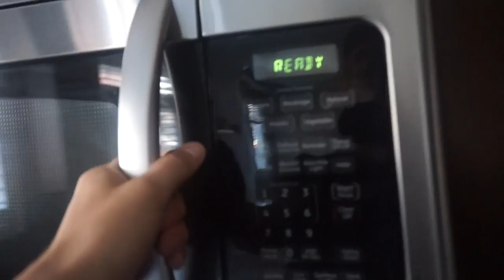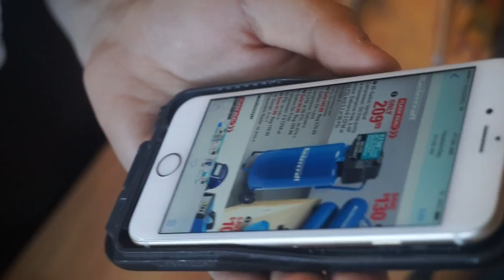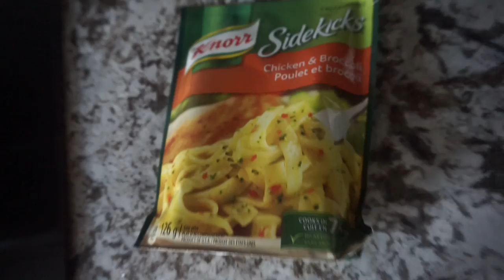DOG vs CrazyCart + Bought a Few Things For The Garage! | House Vlog #4 | SLAPTrain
FOLLOW SLAPTRAIN
▶ XBL= The SLAP Train
▶ Steam = The_SLAP_Train

Wheel Setup
WheelStandPro
GoPro Hero 3+
Needforseat

Track:
Gamer tag/PSN/Steam: